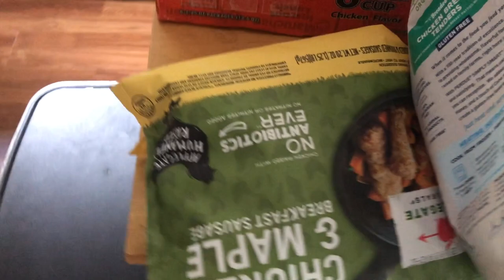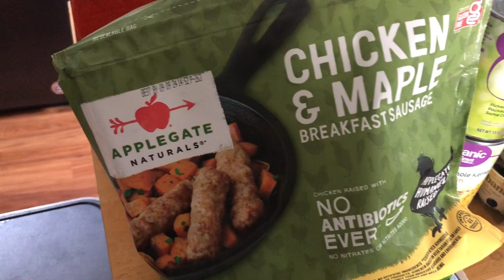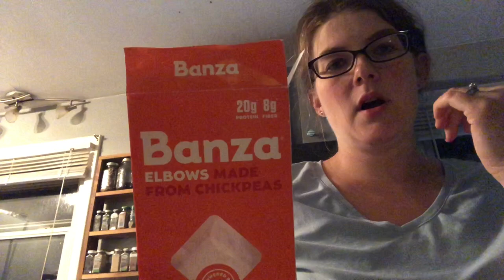Vlogtober 2023 Tuesday October 24th; Chickens, Groceries & A Sweater Sleeve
Welcome to Vlogtober 2023 On the knit1.tea2 YouTube channel! My name is Dayle and I want and thank you so much for being here.

You can find me:
On IG as @knit1.tea2

Works In Progress (WIPS) Project Pages

Books
- Finished: A Kingdom of Flesh and Fire  By Jennifer Armentrout (kindle)
- Reading: The Crown of Guilded Bones By Jennifer Armentrout (kindle)
- Reading: A Court of Thorns and Roses by Sarah J. Maas (audiobook)